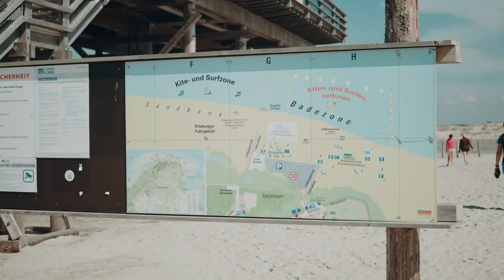St Peter Ording swimtohelgoland | Vlog | Andre Wiersig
Kann man Helgoland eigentlich von Sankt Peter-Ording aus sehen ??
Impressionen vom einem tollen Tag am Strand. Bald geht’s los!

Bücher:
Buch - Nachts allein im Ozean. Mein Weg durch die Ocean’s Seven.:

Für eine persönliche Widmung einfach per Privatnachricht auf Social Media melden! :)